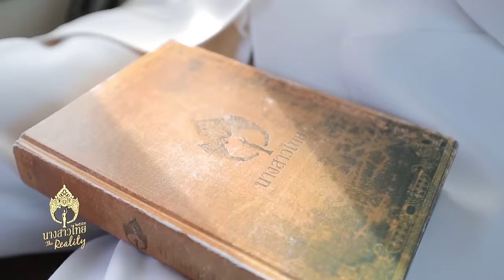นางสาวไทย2559 เดอะเรียลลิตี้ Crown Presentation รอบตัดสิน 1/6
ขอแสดงความยินดีกับนางสาวไทย คนที่ 50 ของประเทศไทย MT 12 จุ๊บจิ๊บ น.ส.ธนพร ศรีวิราช พร้อมรองอันดับ 1 MT16 ขวัญ น.ส.ปิ่นทิพย์ อรชร และ รองอันดับ 2 MT09 สายไหม น.ส.สุปภาดา ภูรีพงศ์
ขอขอบคุณทุกแรงเชียร์แรงใจที่ช่วยกันเป็นกำลังใจให้กับผู้เข้าประกวดทุกท่านนะคะ
LINE TV LIVE อีกหนึ่งช่องทางในการรับชมการถ่ายทอดสด นางสาวไทย 2559 รอบตัดสิน พิเศษ! Exclusive Content ที่หาชมที่ไหนไม่ได้ คืนวันพุธ เวลา 23.10 น.
ดาวน์โหลดแอพพลิเคชั่น LINE TV ผ่าน App Store และ Play Store (สามารถแสกน QR Code ในรูปเพื่อดาวน์โหลดได้เลย) หรือรับชมผ่านเว็บไซต์ tv.line.me